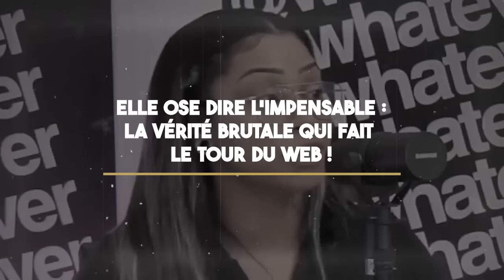Elle ose dire l'impensable : La vérité brutale qui fait le tour du Web !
"Tu connaîtras la vérité, et la vérité t'affranchira"... Aujourd'hui, il est malheureux de constater que certaines femmes se nourrissent de l'illusion du marché du dating. À terme, elles restent dans la street et ne parviennent plus à connaître les délices d'une femme au foyer.

Dans cette vidéo-choc, une femme dévoile une vérité brutale qui met à nu une certaine hypocrisie.

0:00 Intro
01:58 Le contexte
02:42 La vidéo-choc
03:08 L'analyse de TonTon JoJo
06:35 Anecdote #1
11:06 La street
12:08 Anecdote #2
15:00 Conclusion